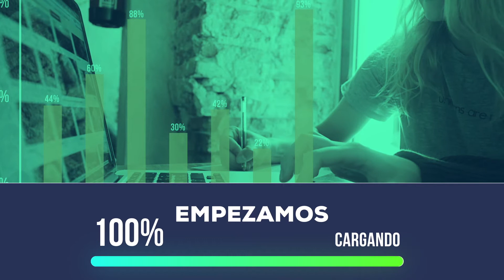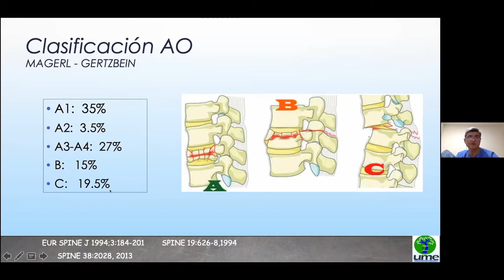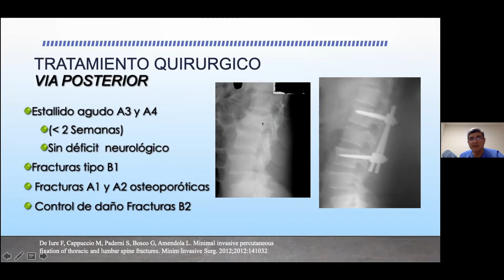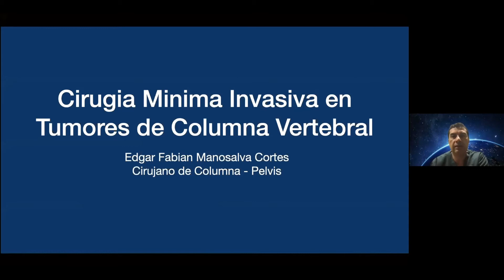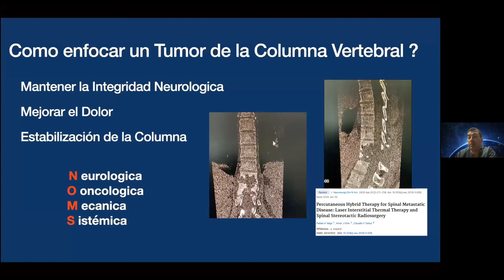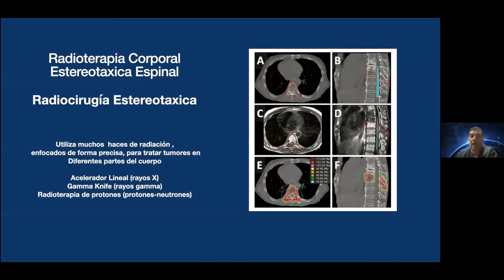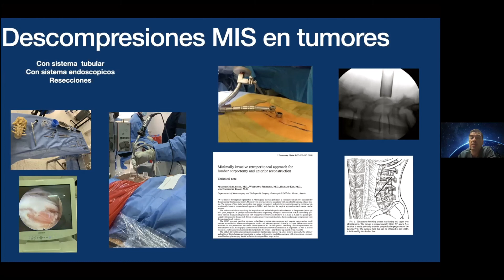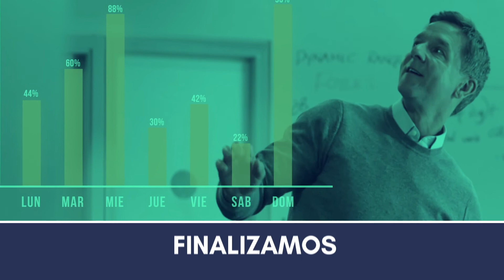Webinar Cirugía de Columna Vertebral, MIS [InterOncology Series con el apoyo de Brainlab] SAOT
🖥 InterOncology Webinars Series Junto a la Sociedad Antioqueña de Ortopedia y Traumatología (SAOT), con el apoyo de Brainlab.

👉 Tema: Cirugía de Columna Minimamente Invasiva
• Modera:
👩‍💼 Lcda. Natalia Carruego
Directora de IntrOncology Education & Prevention

• Speakers:
- 👨‍⚕️ Dr. Luís Arango Hernández, Cirujano de Columna Vertebral, Colombia.
✍️ Indicaciones de (MIS) en fracturas taracolumbares

- 👨‍⚕️ Dr. Edgar Fabian Manosalva , Ortopedista y traumatólogo. Colombia
✍️ Técnicas mínimamente invasivas (MIS) en patología de columna